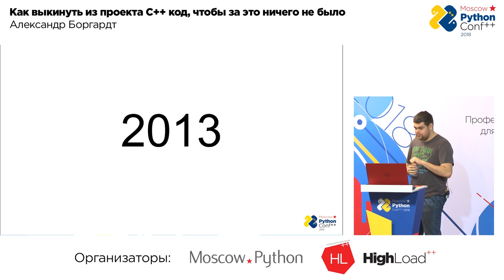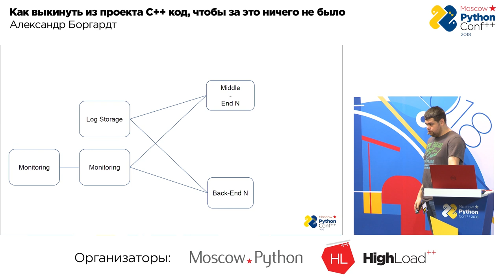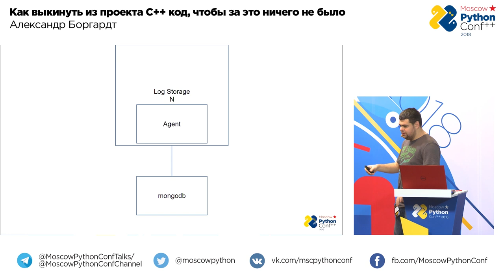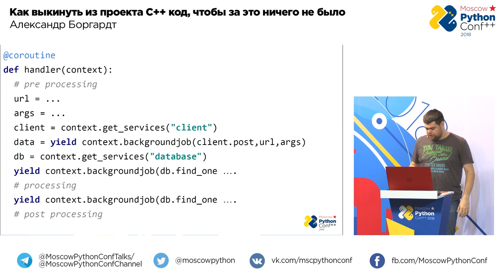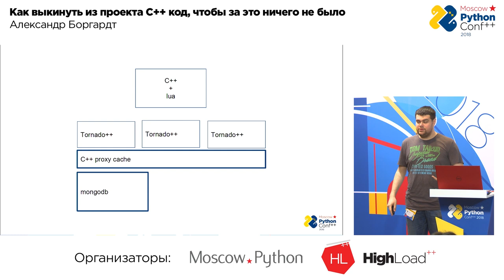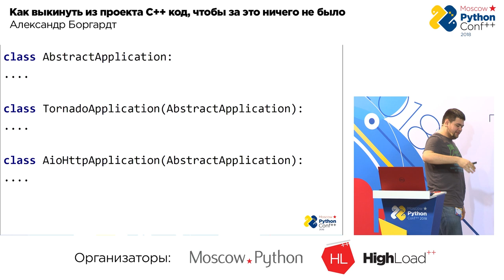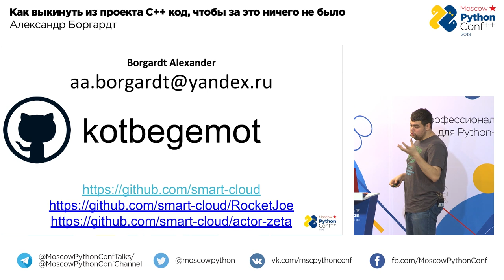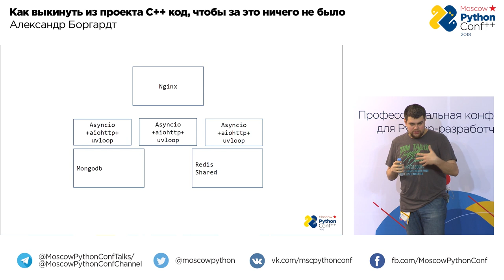Как выкинуть из проекта C++ код, чтобы за это ничего не было / Александр Боргардт | Технострим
Доклады Moscow Python 2018.

Как выкинуть из проекта C++ код, чтобы за это ничего не было

У любого проекта есть несколько стадий...

Когда начинаешь разрабатывать проект, ты используешь те инструменты и библиотеки, которые есть в наличии, и стараешься развивать его по мере возможности.

В докладе пойдет речь об истории, как начинался проект на tornado, затем для улучшения ходовых характеристик "подпилили" tornado + libev. Для асинхронной обработки сокетов и ответов базы данных и кэшей было построено решение из цепочки на tornado++ и C++ коде. Потом наступил 2018, произошли замены старых хаков на связку asyncio + uvloop + aiohttp, и у проекта не понизилась производительность.

Поговорим о том, что не надо подпиливать интерпретатор ради 20%, как бывает "прикольно", и сколько трудов стоит жить с этим решением.

ТЫ СТУДЕНТ?